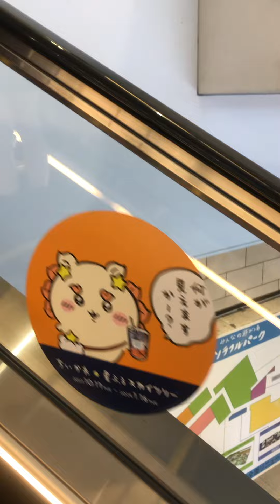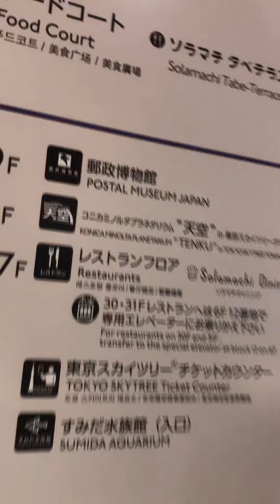How to get to Tokyo Skytree Pokémon Center from the entrance